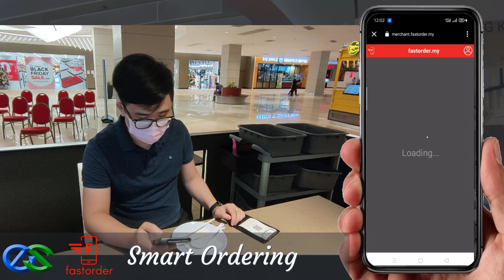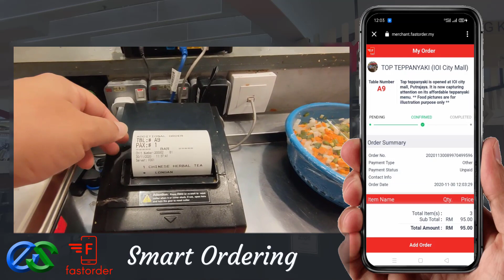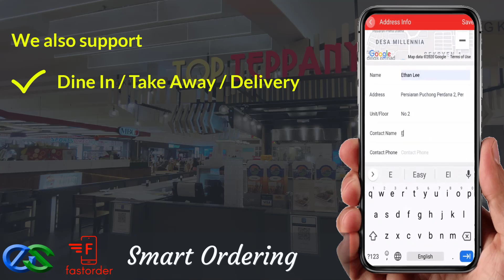EPOINT POS @ 🆕 Restaurant Self Ordering Restaurant Self Ordering Klang Selangor Must See!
If you are interested to learn more about restaurant self ordering you need to check out

The video is presenting restaurant self ordering information but also try to cover the following subject:
-restaurant self ordering near klang selangor
-mobile ordering system near klang selangor
-contactless menu ordering near klang selangor

 Something I observed when I was researching details on restaurant self ordering was the absence of appropriate info.
 restaurant self ordering nevertheless is an subject that I understand something about. This video for that reason should be relevant and of interest to you.
If you want to discover more regarding restaurant self ordering near klang selangor I advise you to have a look at our various other video clips

If you were looking for more details about restaurant self ordering near klang selangor or mobile ordering system near klang selangor did this video assistance?